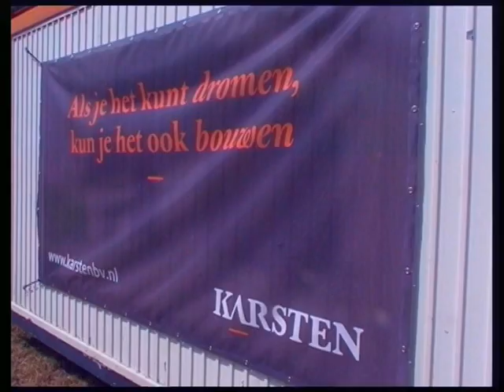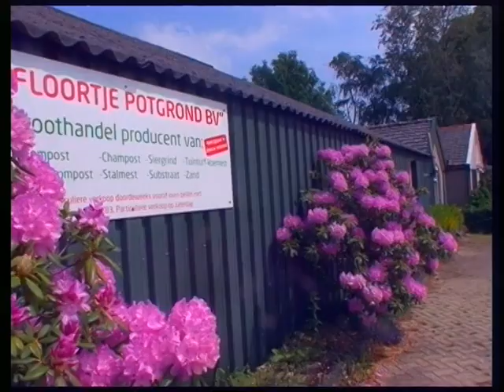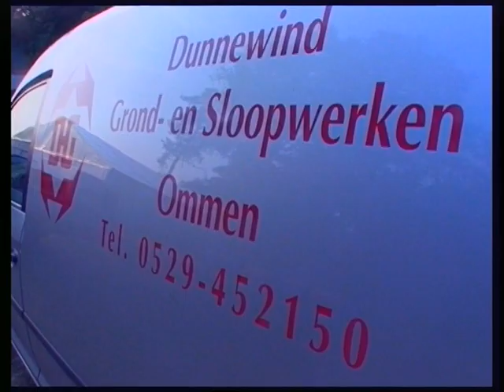Spoorfuif Doarle 3-Juni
Allemoa druk druk
D,r mut nog heel wat gebeur,n